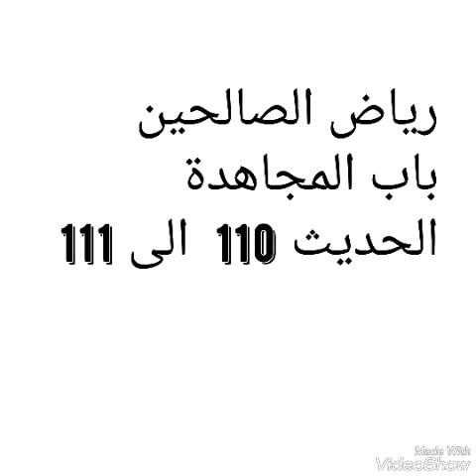Riyad as-salihin La persévérance dans le combat (Hadith 110 à 111)